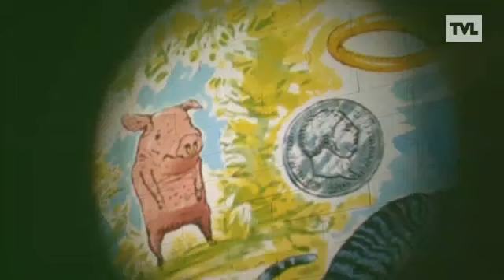2013: 't Trapke: project akkaplateau